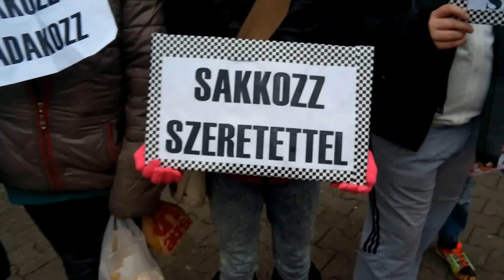Adni öröm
Az Aragóniai Beatrix Sakk Klub szervezésében 2016. december 14-én jótékonysági sakkrendezvényt tartottak Szabadkán.